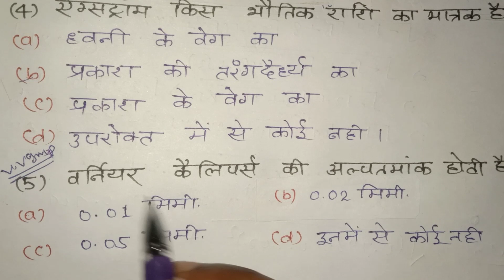onlinestudyseries uppolytechnicentranceexam measurement मापन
हेल्लो फ्रेंड्स आप सभी का हमारे YouTube channel online study series me स्वागत है..!!

आज के इस वीडियो में हम उत्तर प्रदेश पॉलीटेक्निक प्रवेश परीक्षा विहार पॉलीटेक्निक प्रवेश परीक्षा आईईआरटी इलाहाबाद प्रवेश परीक्षा व अन्य प्रतियोगी परीक्षाओं में फिजिक्स के मापन अध्याय से आने वाले महत्वपूर्ण प्रश्नों को हल सहित समझाया गया है..!!

उत्तर प्रदेश पॉलीटेक्निक प्रवेश परीक्षा2020 आईईआरटी इलाहाबाद प्रवेश परीक्षा 2020 उत्तर प्रदेश पॉलीटेक्निक प्रवेश परीक्षा बी अरुण यादव उत्तर प्रदेश पॉलीटेक्निक प्रवेश परीक्षा अरुण सर आईईआरटी इलाहाबाद प्रवेश परीक्षा २०२०

  धन्यवाद..!!!